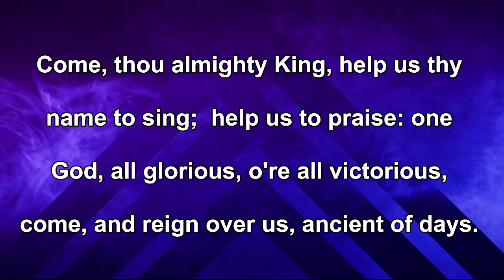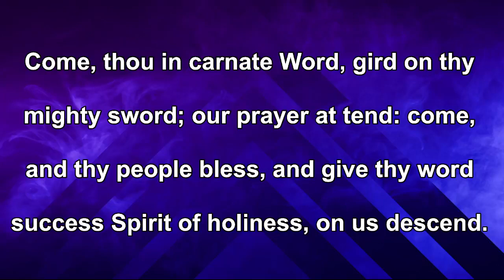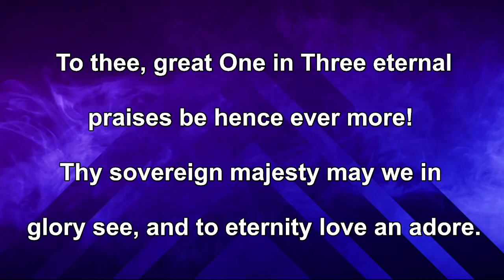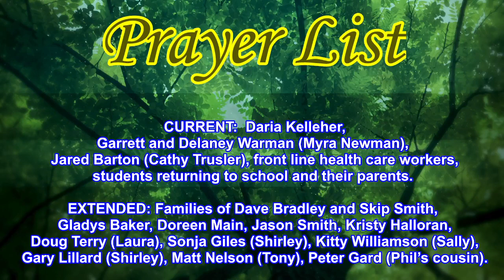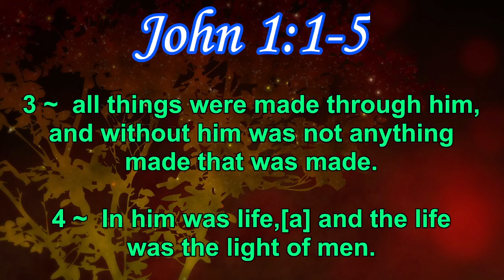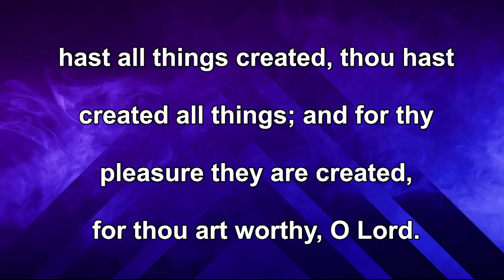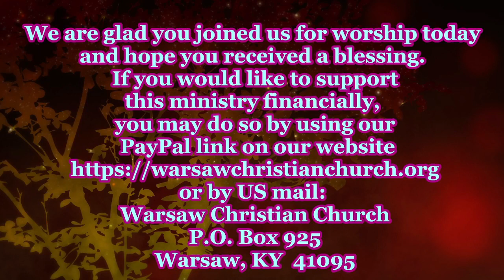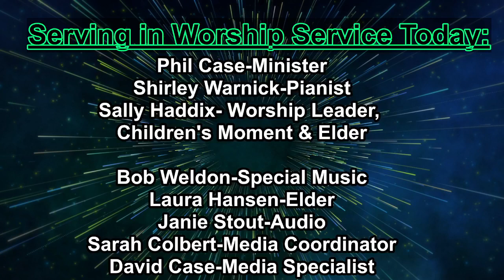"Sometimes I Stand Amazed!" 8/22/21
***Hymn of Praise Song-" Come, Thou Almighty King" Vss 1, 2 & 4
***Hymn of Invitation- "Thou Art Worthy"
~Special Music-Bobby Weldon~

SUMMARY: I regularly stand amazed at a lot of things in our world like the awesome power of Mother Nature, my fellow sojourners on this earth, powers beyond myself - and most particularly God. And the thing about God that's really humbling is this: He cares for us more than we can even care for ourselves.